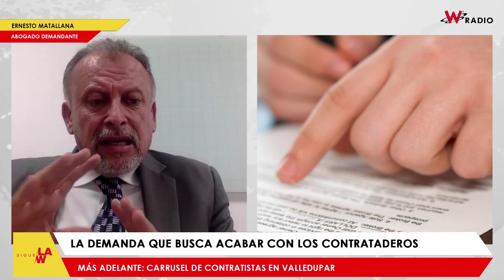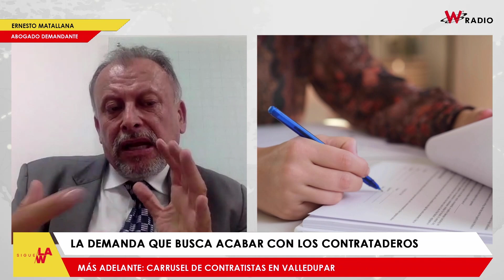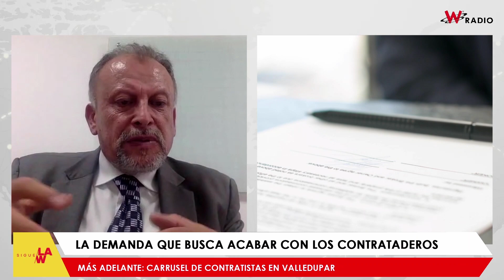La demanda que busca acabar con los ‘contrataderos’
Sigue La W conoció la demanda se presentó en contra del con el artículo 92 de la Ley 1474 de 2011, ya que a través de esta Ley no se permite que se haga algún tipo de contratación a las empresas de capital mixto, pero esto no lo hacen las empresas industriales y comerciales del Estado, razón por la que se estaría permitiendo que se den ‘contrataderos’.